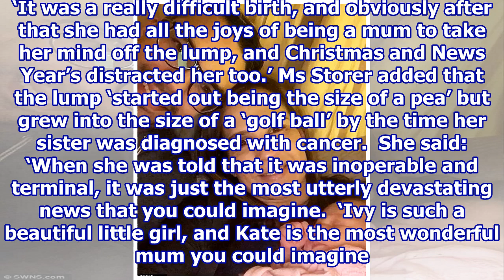Woman diagnosed with terminal cancer days after giving birth.